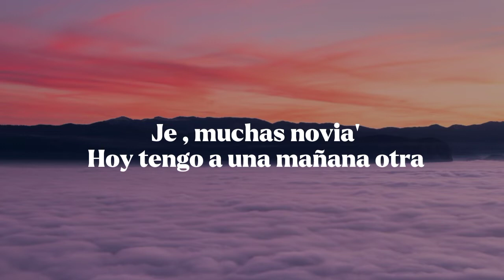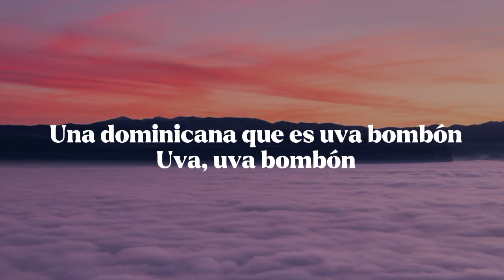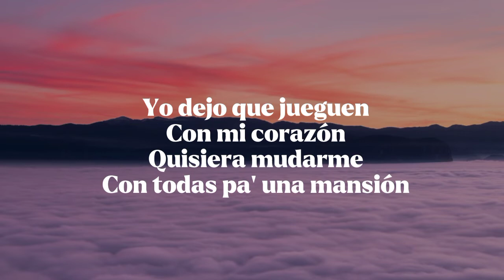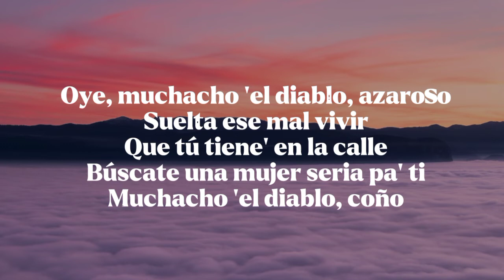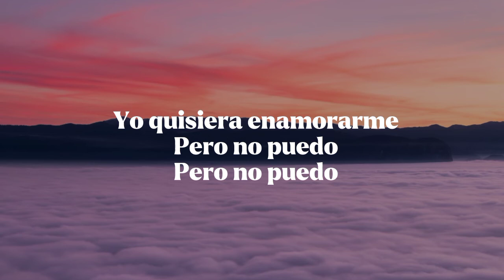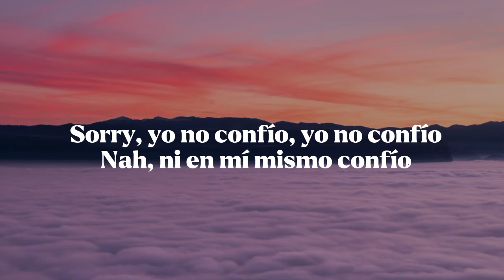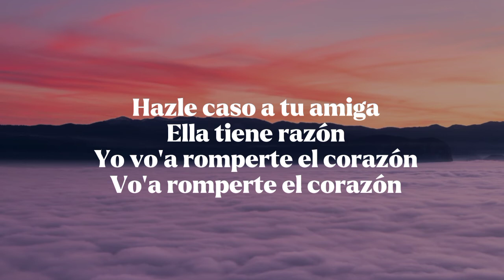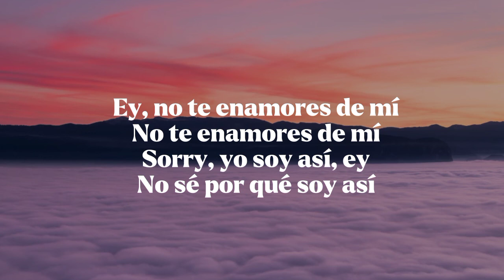Tití Me Preguntó sí tengo mucha novia ??Mucha novia / Bad Bunny - Tití Me Preguntó (Lyrics)